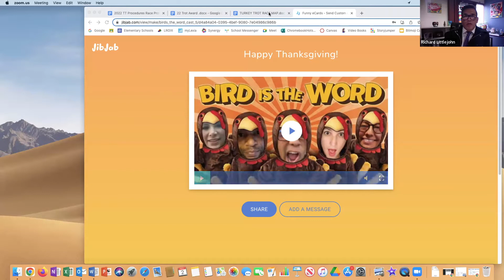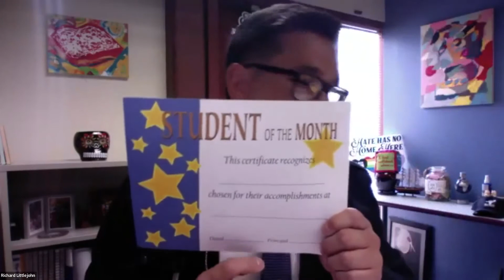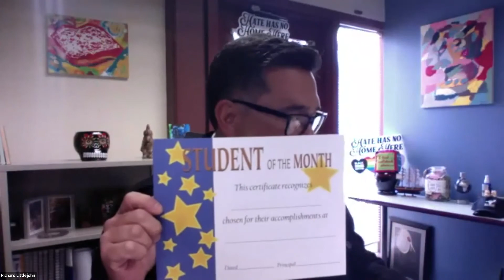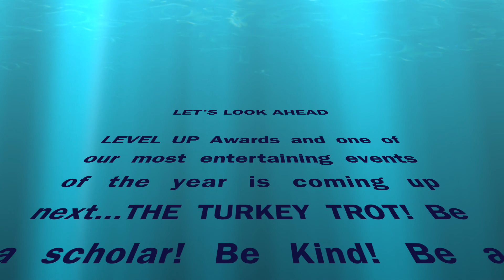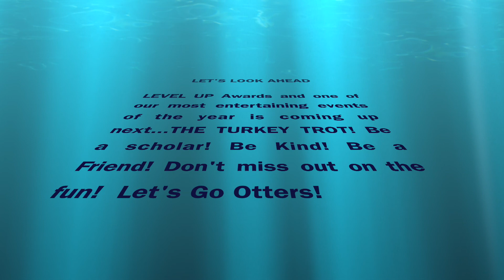October Awards and Turkey Trot